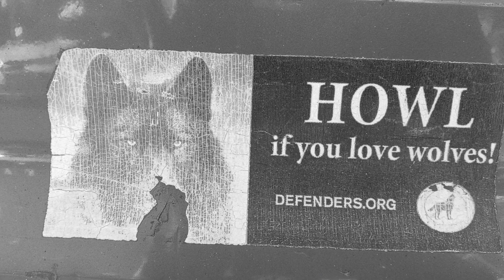March 10, 2022